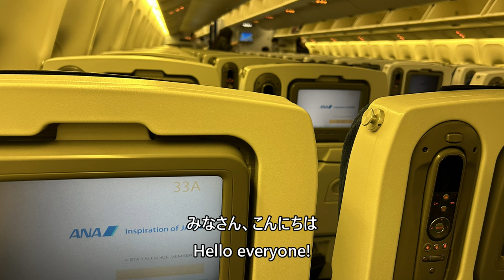【羽田空港A滑走路着陸】ANA868便、ソウル金浦空港→東京国際空港（羽田） Landing at Haneda Airport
December 17, 2023, ANA Flight 868, Seoul Gimpo International Airport→Tokyo International Airport (Haneda), Boeing 767-300 (JA623A), landing on Runway A at Haneda Airport.

2023年12月17日、ANA868便、ソウル金浦国際空港→東京国際空港（羽田）Boeing767-300(JA623A)より撮影した羽田空港A滑走路着陸の映像です。

Everyday Update!